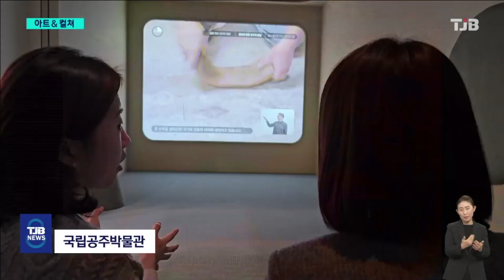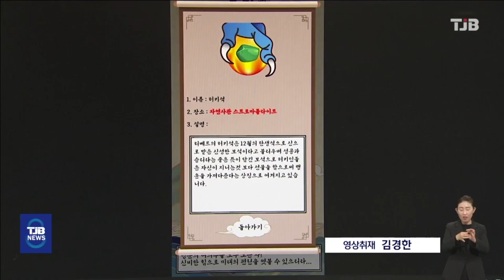[아트앤컬쳐] '출토 유물, 오감으로 느껴보세요'｜ TJB 대전·세종·충남뉴스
【 앵커멘트 】

석기시대부터 조선시대까지
충남 지역에서 출토된 유물들을
오감을 활용해 느껴볼 수 있는 전시가
국립공주박물관에서 막을 올렸습니다.

이밖에 설 연휴에 가볼 만한 전시와
장소를 조혜원 기자가 소개해 드립니다.